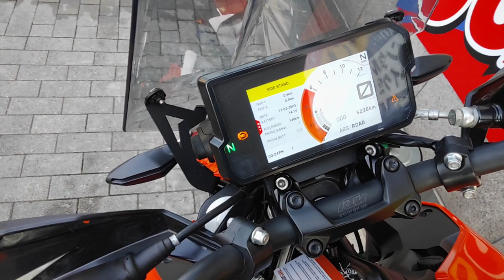125 DUKE 2019年 中古車 バイクショップ名：ゲンチャリ屋 灘店